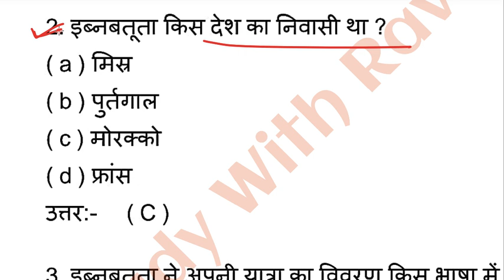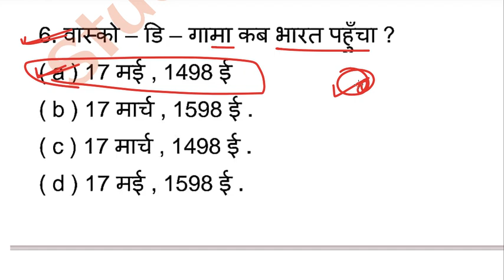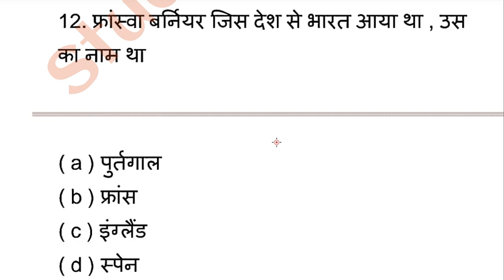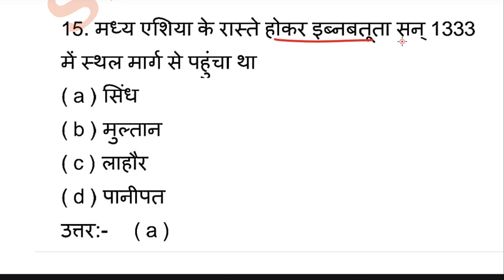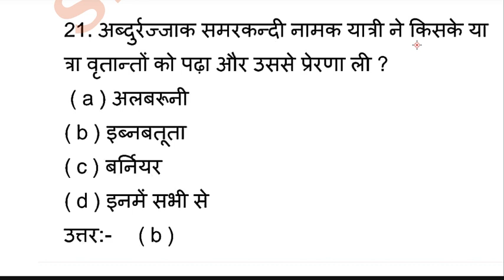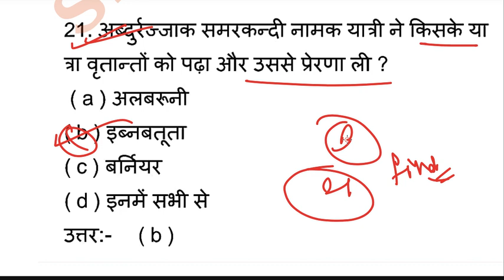bihar board 12th history vvi objective question 2025| class 12th history ka objective question bseb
12th history objective question 2025 | bihar board 12th history objective question 2025

history vvi question class 12 objective
history class 12 objective 2025
12th arts history question
12th history important questions
history class 12 question bank 2025
history objective question class 12
class 12 history important objective question
12th history subjective question
history vvi objective question
history important objective question
12th history objective question 2025